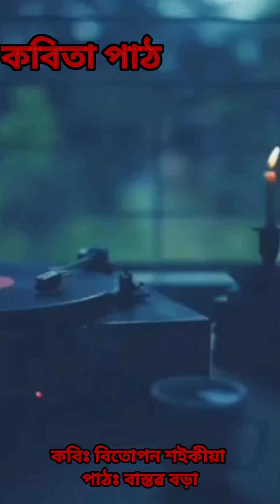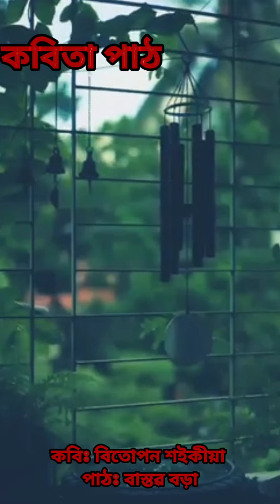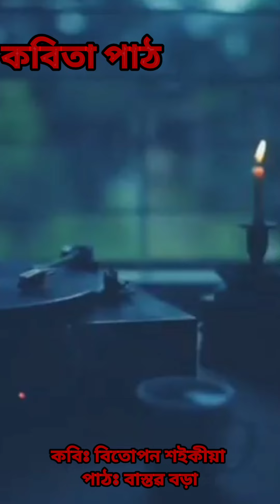অসমীয়া কবিতা /assamese Modern Poem By Bitupan Saikia/ Recite By Bastob Borah